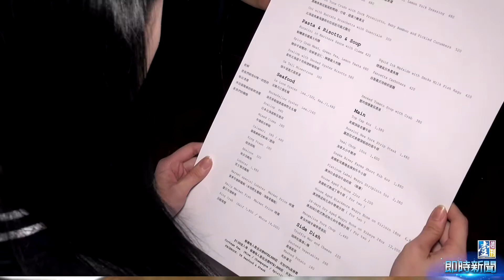【台灣壹週刊】土洋牛排大PK 今晚誰是贏家？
今年下半年，台北餐飲市場上演激烈的牛排大戰，美國名店來台開疆闢土，用芝加哥燒烤風格讓社會名流一吃上癮，本土品牌也積極出招，除了能夠吃到以來自美國、澳洲等地的熟成牛排外，還融入本地海鮮攤概念，做出獨樹一格的牛排館。這回的牛排PK，誰能俘虜消費者的味蕾呢？